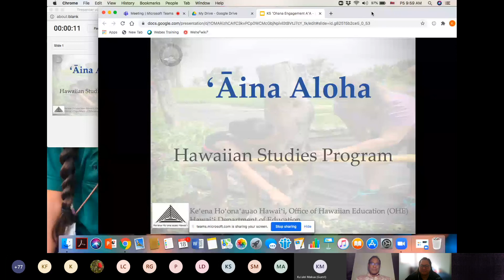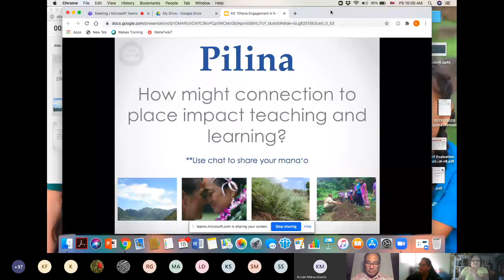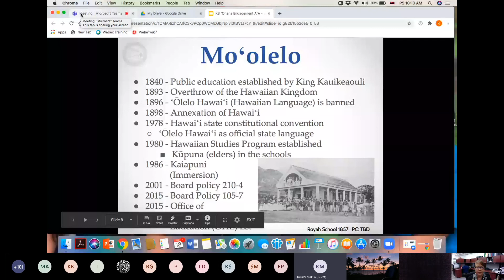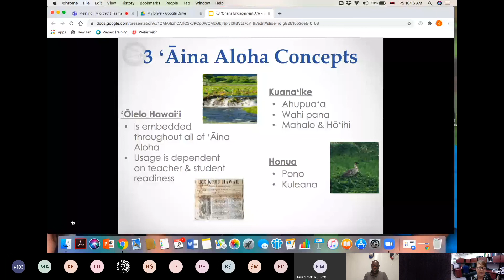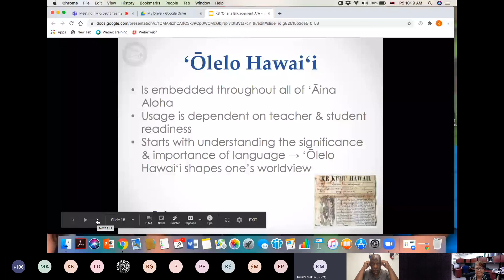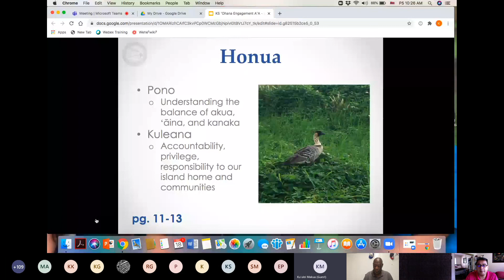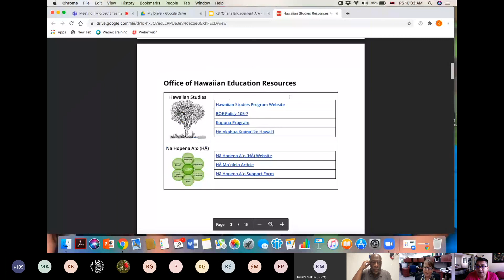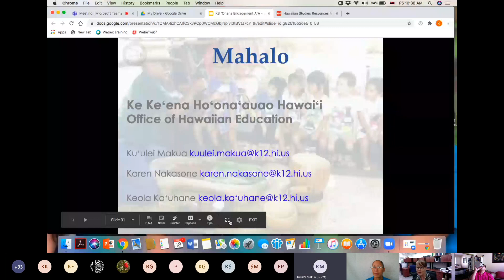Keola Kaʻuhane, Kuʻulei Makua, Karen Nakasone – ʻĀina Aloha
Please join us, HIDOE Office of Hawaiian Education as we explore ʻĀina
Aloha and how we might deepen our relationship and connection to place by
empowering ʻāina and ʻohana as kumu and our homes as learning
environments. As we face new models of hybrid learning during the
coronavirus pandemic, ʻĀina Aloha and Nā Hopena A‘o (HĀ) hope to
strengthen our collective dispositions, behaviors, and skills in order for us to
care for our island home, Hawaiʻi.